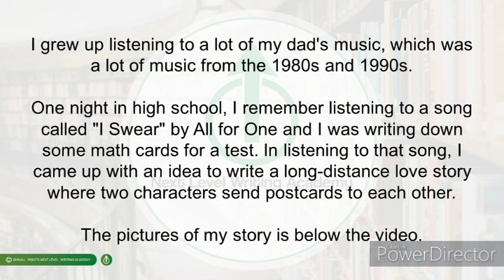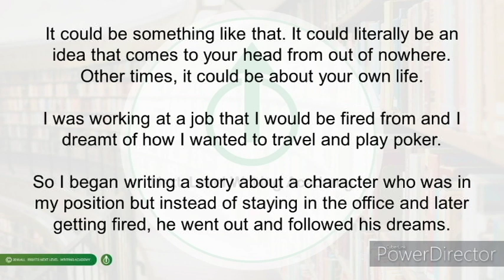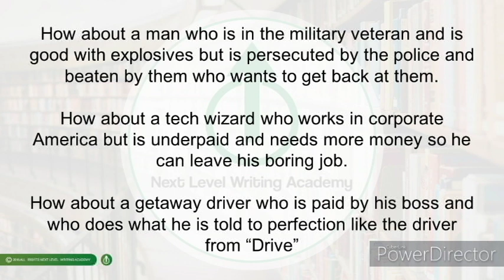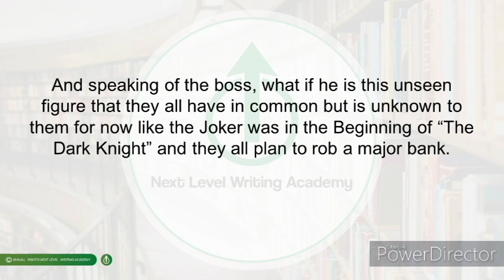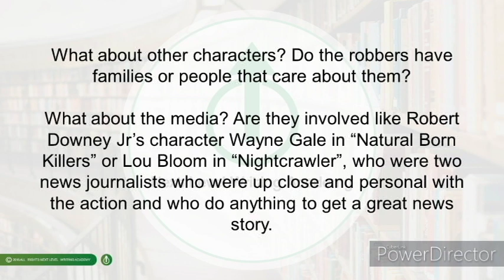Six Questions: Where Do You Get Your Ideas From?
Nicolas Smith helps you understand where you get your ideas for your story from.